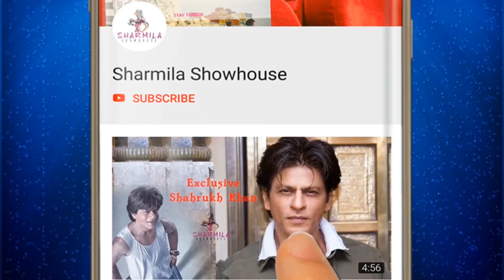বিয়ের পিঁড়িতে বসতে চলেছেন অভিনেত্রী দেবপর্ণা | Debaparna Chakraborty | Bojhena Se Bojhena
Debaparna Chakraborty is a Bengali actress and model. She is popular for her TV Show Bojhena Se Bojhena and some of the film work like Josh, Jigyasha Chinnha.